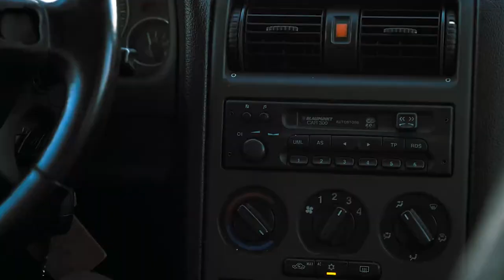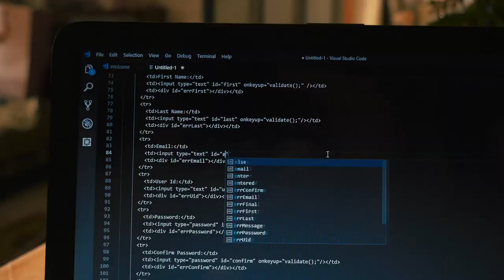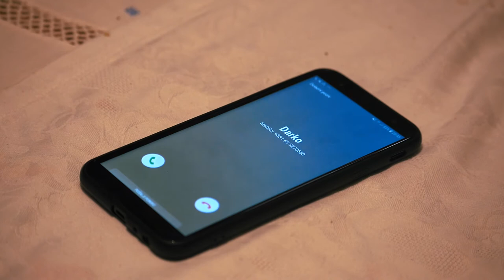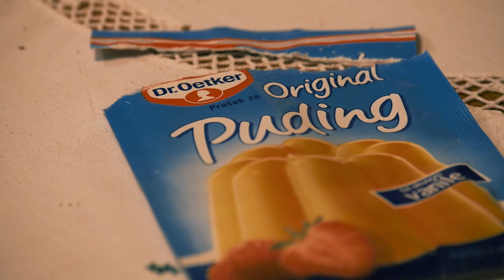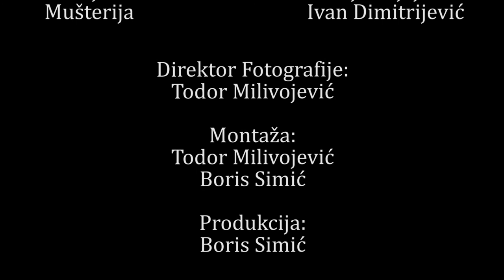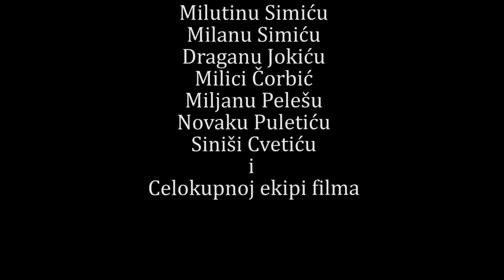PUDDING / PUDING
*Pudding / Puding, Boris Simić, Serbia, 2019, 10''

A day in the life of a brother and a sister who lost their parents in a tragic car accident in their childhood.

Vpogled v vsakdan brata in sestre, ki sta v otroštvu izgubila starše v avtomobilski nesreči.

FAMILY MATTERS short films programme
@ 18th Luksuz Cheap Films Festival